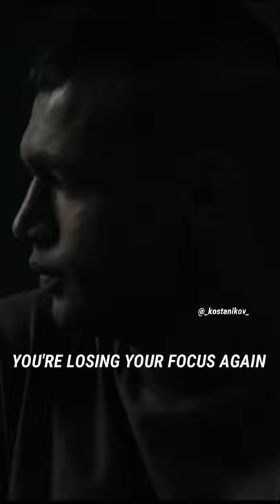DON'T LOSE YOUR FOCUS | Military Motivation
Kostanikov doesn't own all rights of these video clips.

Hope you enjoyed , have a good day ahead.

tags - fauji shortsbeta commado specialforces, garud in kashmir , indianarmy , military motivation